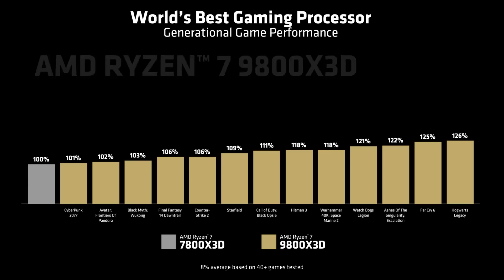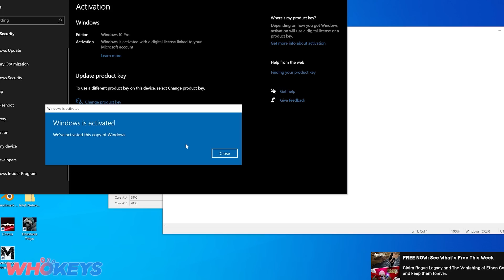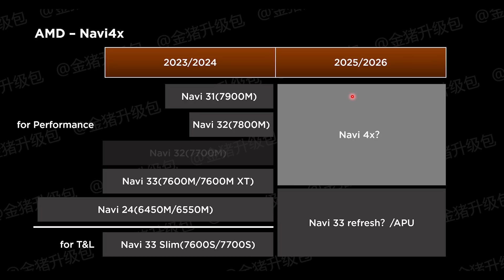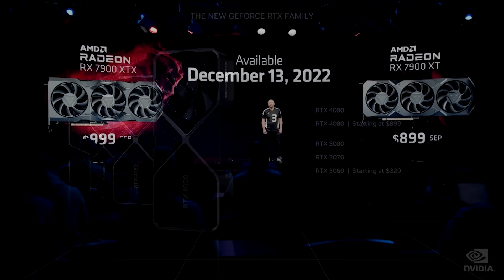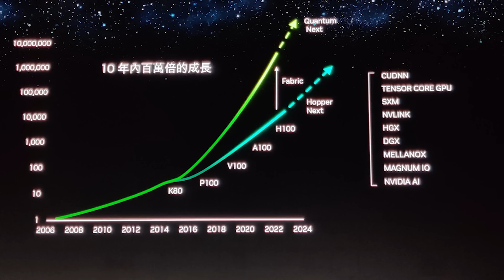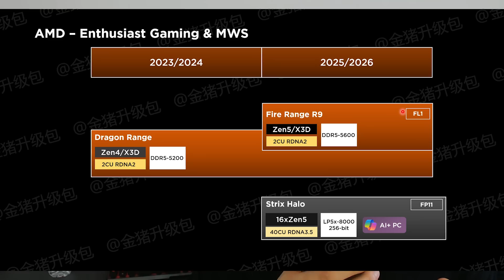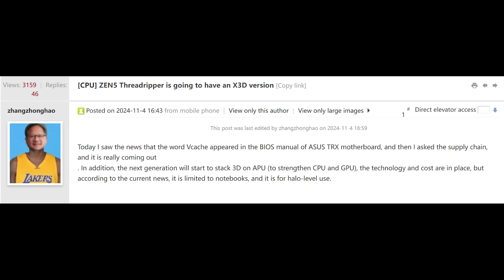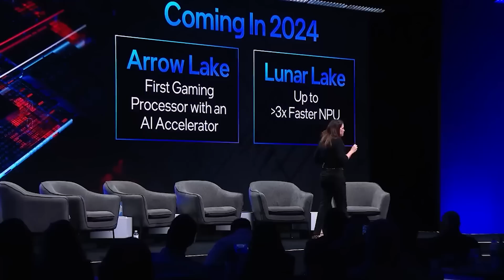AMD's PLANS LEAKED! GPU & CPU Desktop & Mobile Roadmaps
Whokeys  Black Friday Sale 25% code: RGT

Some HUGE Leaks for AMD today, as a bunch of roadmaps for Radeon GPUs, Ryzen CPUs for both desktop and mobile have LEAKED! Join us as we dive into ALL the details leaked on AMD's next gen plans today, as we get info on Navi 4X, a Navi 33 refresh, Ryzen Strix Halo and Fire Range, as well as next gen Ryzen AI.

But there's more than just launch plans / release dates, we also get some info on the hardware specs across Radeon and Ryzen next gen.
Safe to say, there has been a TON of info on AMD's plans to WIN the next gen across Radeon graphics cards and Ryzen CPUs. Of course, these are LEAKS, but the leaker behind this has a pretty good reputation...

0:00 Start
0:02 Today's topic
1:25 Thanks to WhoKeys for the sponsor!
3:50 Leaked AMD GPU roadmap
9:35 Leaked AMD APU, enthusiast & ultraslim roadmaps